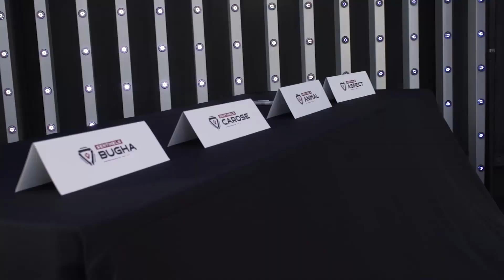Sentinels Take LA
LA just be hitting different. A few days in town and THIS is what they do to Universal. Thank you to everyone who showed up to hang out.